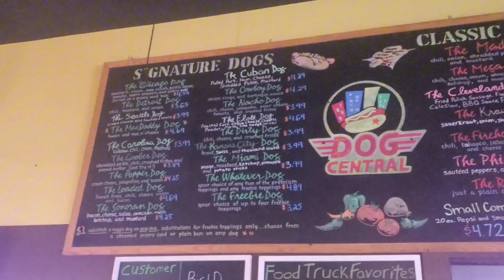Dog Central Mt Pleasant Michigan - Coney Bros Episode 74